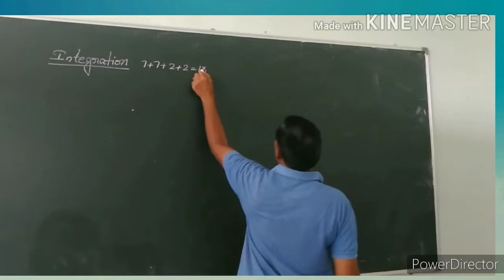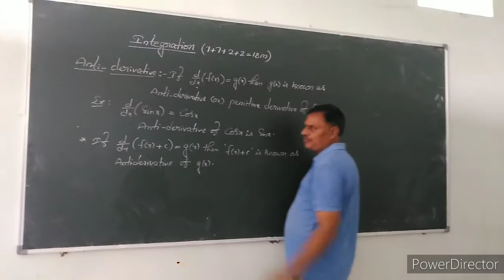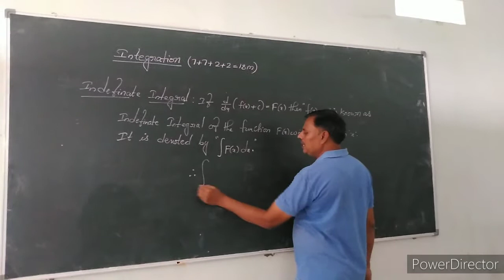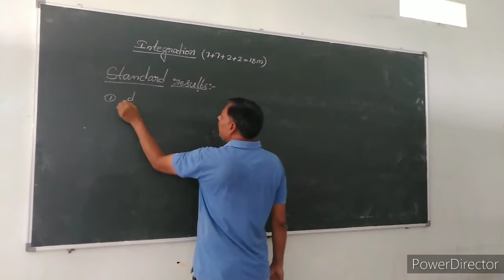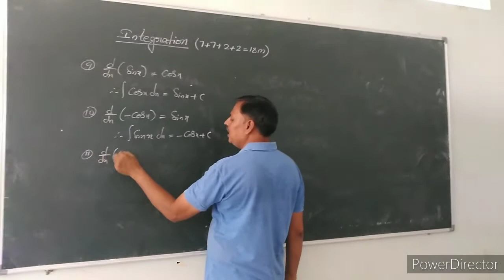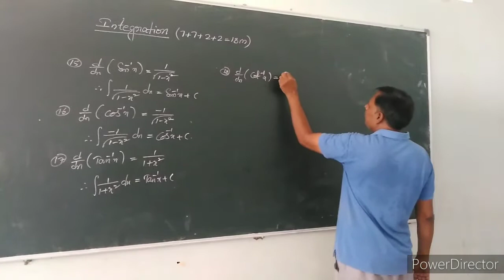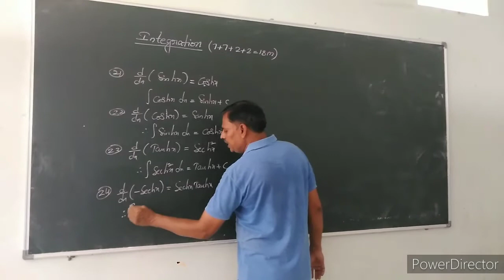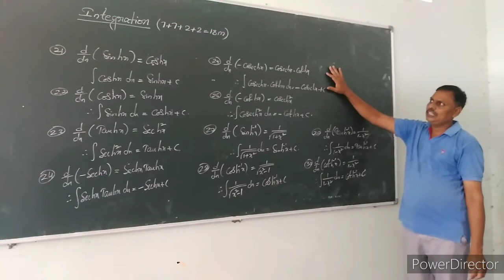INTEGRATION 2B 2nd year by adinarayana sir viswabharathi junior college,addanki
INTEGRATION 2B 2nd year by adinarayana sir

viswabharathi junior college,addanki